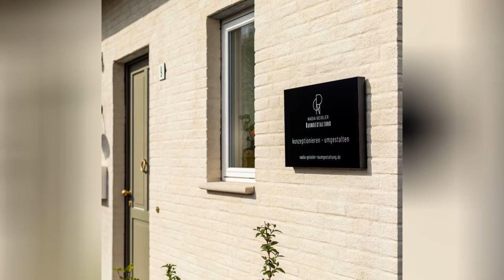75 Premium Painted Brick Exterior Home Design Ideas You'll Love ⭐️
0:00:00 - Intro
0:00:12 - Premium Painted Brick Exterior Home Design Ideas You'll Love: Inspirations 1 to 25
0:02:33 - Premium Painted Brick Exterior Home Design Ideas You'll Love: Inspirations 26 to 50
0:05:06 - Premium Painted Brick Exterior Home Design Ideas You'll Love: Inspirations 51 to 75